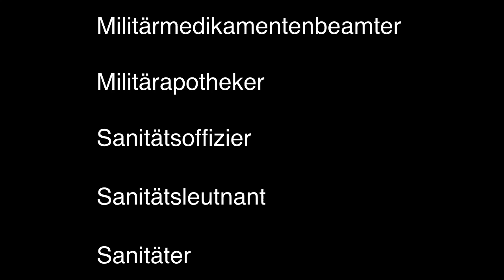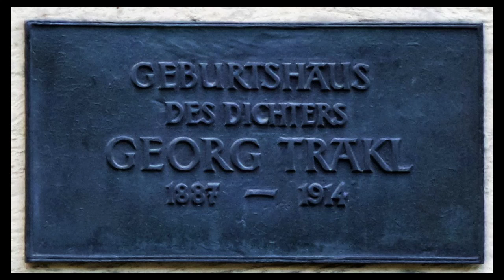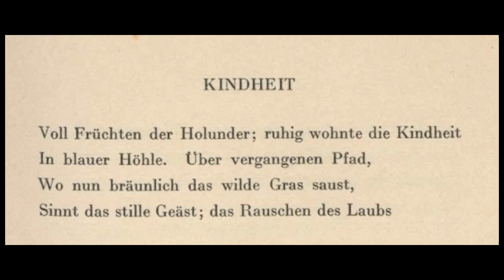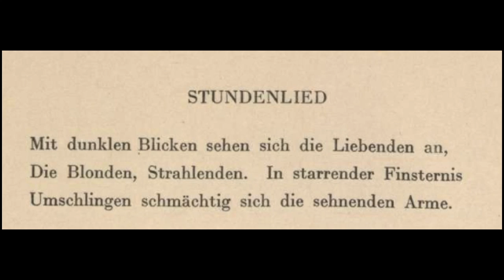VLOG 2020.04.29 (German) Georg Trakl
Georg Trakl